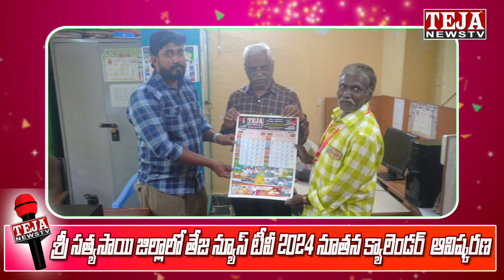అమరాపురంలో TEJA NEWS TV 2024 క్యాలెండర్ ఆవిష్కరణ